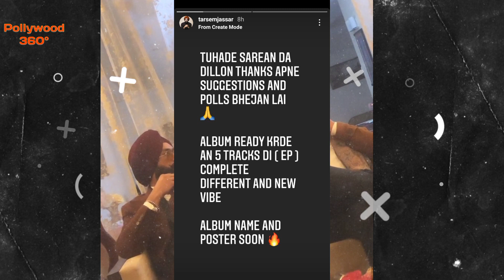Attach Song Leaked Clip | Sidhu Moose Wala | Karan Aujla Reply to Brown Munde | Ykwim | Punjab Hub